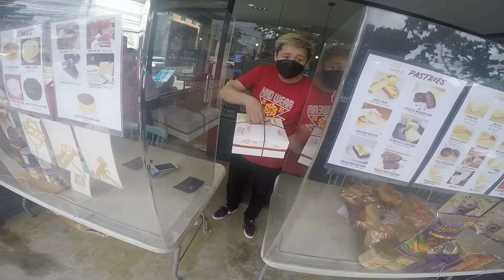Magandang buhay maxim rider!!!